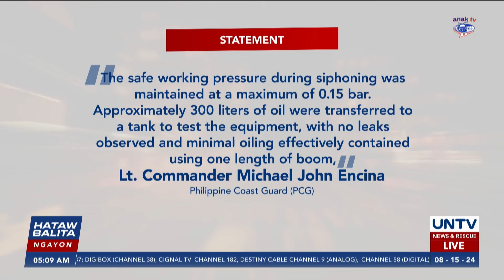Siphoning ops sa langis sa isa sa 8 tangke ng lumubog na MTKR Terranova, nagsimula na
Matapos ang isinagawang oil removal test, sinimulan na nitong Miyerkules, August 14, ang siphoning o pagsipsip sa langis sa lumubog na MTKR Terranova sa Limay, Bataan.